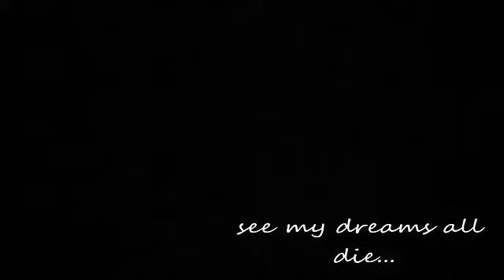I feel so cold{xxmhairi}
NO AUDIO OWNED, love her subbbbb4